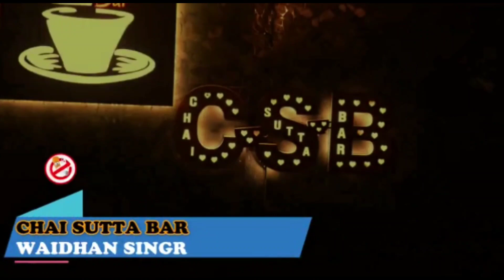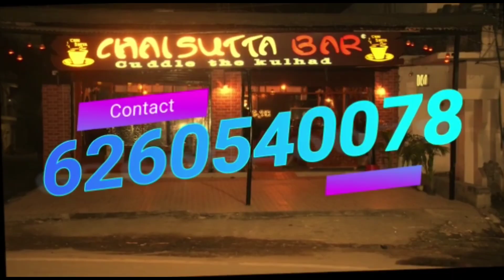सिंगरौली एनटीपीसी प्रबंधन मौन, श्रमिक लापता ?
Syndicate Bank
Singrauli - Branch